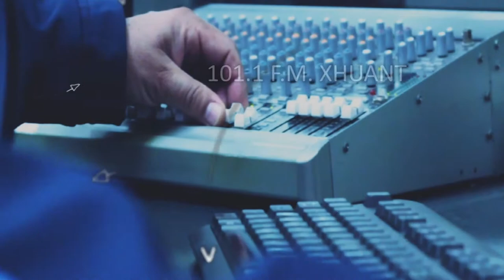Radio UAN XHUANT 101 1 F M